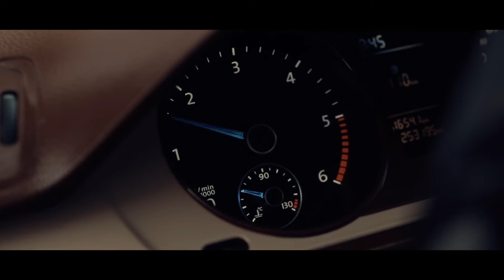VW PASSAT B6 VARIANT 2.0 TDI | CAR B-ROLL + ROLLING SHOTS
Hi guys! Enjoy my very first rolling shots of this beautiful car!

GEAR
Camera: Canon 200d
Lens: Sigma 30m 1.4 art
Gimbal: Zhyiun Weebill S

MUSIC
Check it out they have now 1 month trial